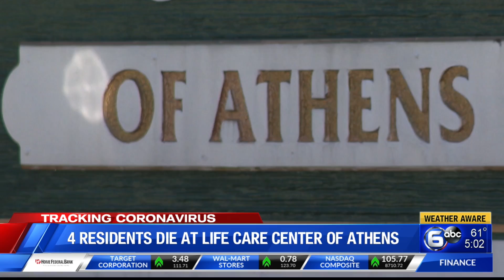Two more residents of McMinn County senior care facility die; 72% test positive for coronavirus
The Life Care Center of Athens, a senior care facility in McMinn County with an outbreak of over 100 coronavirus cases, said Monday four residents have died.